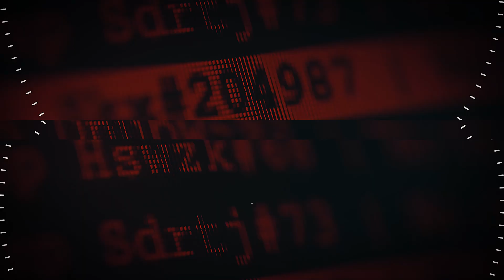Wonders of Blockchain Technology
HyperNation eradicates the flaws of society

HyperNation has a lofty goal—to use blockchain technology to achieve total transparency with systematic and unbiased operations. Unlike a centralized system, users do not have to trust anyone in this system. With blockchain,
every transaction on HyperNation will be carried out via smart contracts, then carefully recorded on the public ledger. And the state of the ledger can only change when there is a consensus. This means that no one can deny you the fruits of your labor since everything can be proven on-chain.